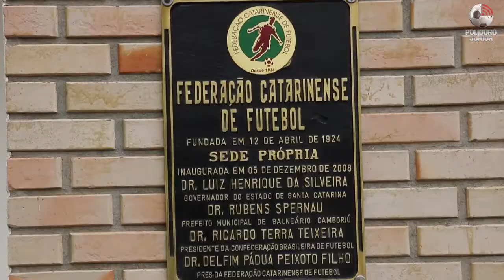Conselho técnico do Catarinense 2018